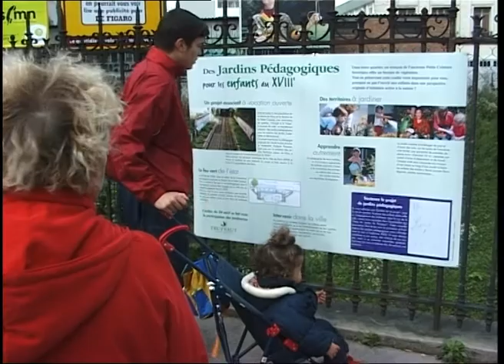Debut des Jardins du Ruisseau 1999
Les débuts, en 1999, des Jardins du Ruisseau sur la Petite Ceinture, dans le 18ème arrondissement de Paris. Les premières plantations sur un quai encore vierge. À l'époque, cela s'appelait les jardins pédagogiques L'Ecuyer - La Tulipe, du nom de deux petites ruelles situées à proximité et d'où provenaient les fondateurs des jardins. Images extraites du film "Paris : un désir nommé tramway" filmé et réalisé par François Godard en 2000.